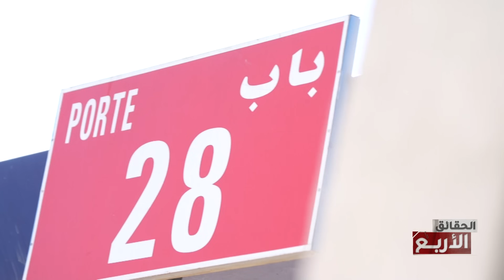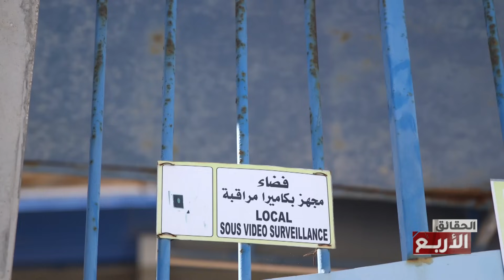Les 4 Verites S04 Ep30 | تعلم عوم .. الحقائق !